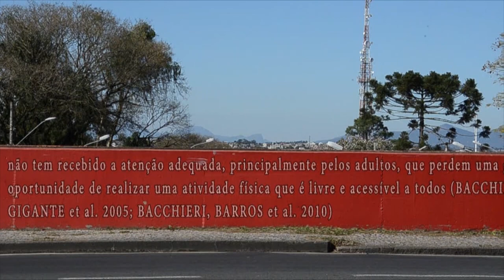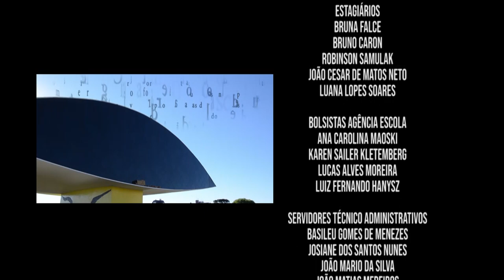Em Tese | "Nem-Nem" (08/05/19)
"Nem-nem" é um termo popular para se referir a jovens que não trabalham e nem estudam. De acordo com o Instituto de Pesquisa Econômica Aplicada, 23% dos jovens brasileiros se enquadram nessa categoria. Mas será que essa categoria apenas denúncia a realidade do jovem brasileiro ou também estigmatiza o jovem que se encontra em vulnerabilidade socioeconômica?

É sobre essas e outras questões a dissertação do Mestrado em Sociologia da Roseli Bregantin Barbosa, orientada pela Professora Mara Tarcisa Bega.